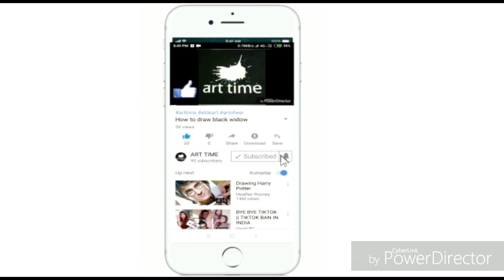Drawing Doctor Strange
MATERIAL USE
Artline 2b,4,b 8b,10b
Mechanical pencil (outline)
Mechanical eraser
Paperstump
Brush
Charcoal pencil
Staedtler pencil 8b

Thanx alot for ur love